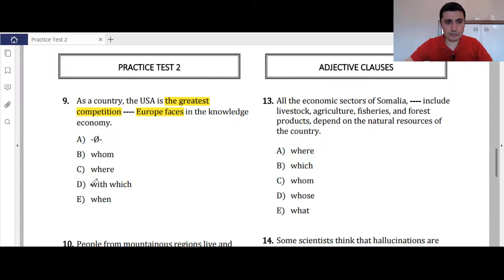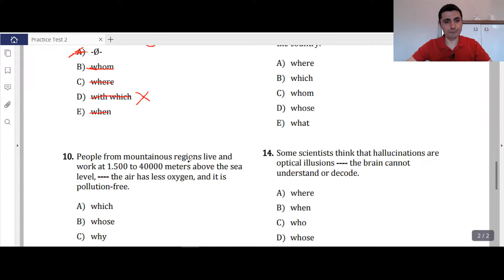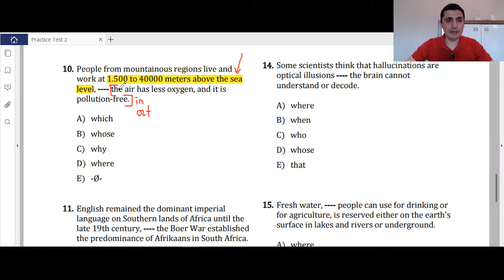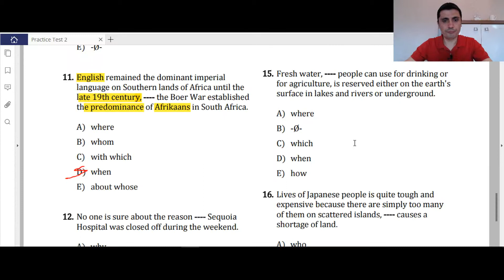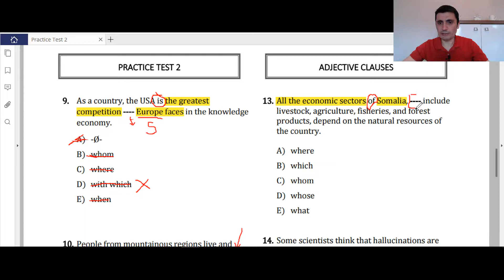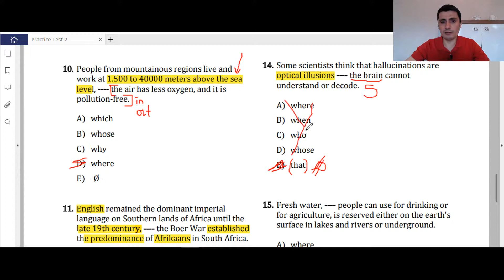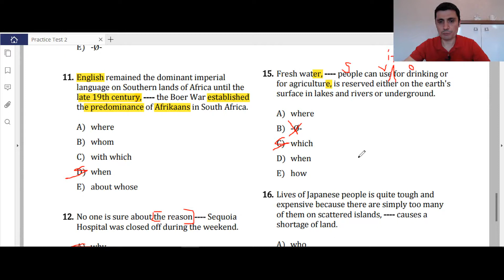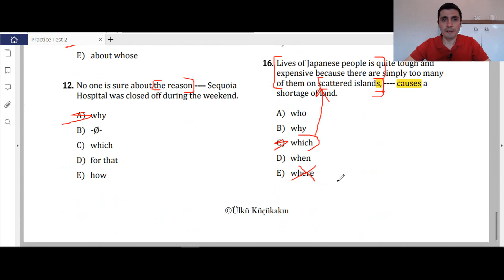Adjective Clauses (Relative Clauses) - Soru Çözümleri 2